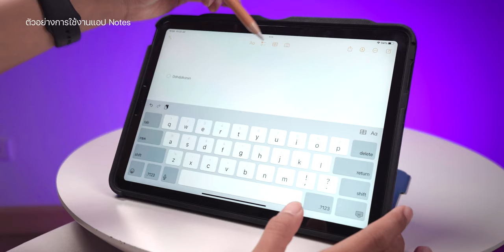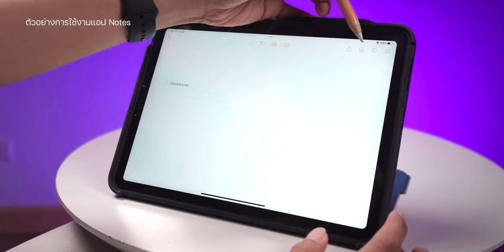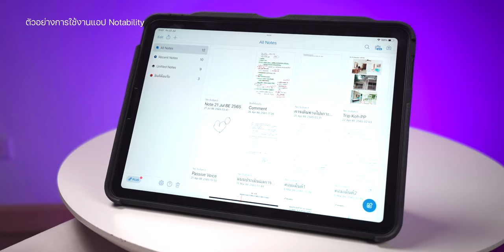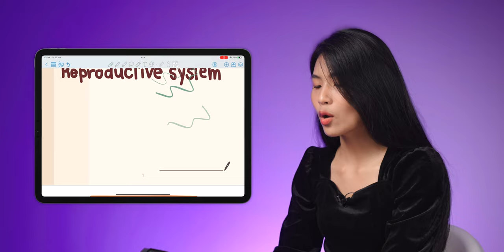แนะนำ 5 App จดบันทึก สำหรับนักเรียน นักศึกษาบน iPad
สถานศึกษาหลายแห่งเปิดให้เข้าไปเรียนในห้องแล้ว แน่นอนว่านักเรียน,นักศึกษา ก็อาจจะหาตัวช่วยจดเลคเชอร์ในห้องเรียนกันอยู่ วันนี้พลอยนำแอปสำหรับจดโน๊ต บน iPad มาฝากกัน จะมีแอปไหนน่าสนใจบ้าง ตามไปชมคลิปนี้กันเลย

00:00 - Intro
00:29 - แอปที่ 1 Notes
02:30 - แอปที่ 2 Goodnotes
04:12 - แอปที่ 3 Notability
06:01 - แอปที่ 4 Paper
07:08 - แอปที่ 5 CollaNote
09:35 - ทิ้งท้าย